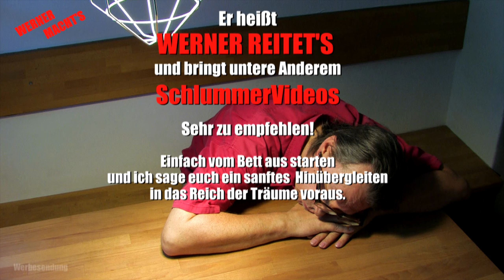der Schläfer informiert - WERNER präsentiert seinen neuen YouTube Kanal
Schlummern - dösen - schlafen - meditieren.
Einfach ein Video aussuchen und vom Bett oder der Couch aus anklicken.
Ich sage euch ein sanftes Hinübergleiten in das Reich der Träume voraus.

Mein Equipment
Kameras: Canon X LH1
SONY HDR-CX130E
und EKEN H9R 4K Actionkamera
Mikrophone: Sennheiser eW100 G2 (Funkstrecke)
Stativ: Sachtler VIDEO 18 II (Fluid Head)
Licht: Softbox und Spitzlicht (beides NONAME Produkte)
Schnittsoftware: AVID Mediacomposer

Noch was:
Mein Video veranschaulicht wie ich als Privatmann an die gezeigten Probleme heran gehe. Es ist also kein Lehrvideo und soll nicht zum Nachmachen animieren. Alle Ratschläge ohne Gewähr! Dies insbesondere in Bezug auf Aktualität, Korrektheit, Vollständigkeit oder gar Qualität der bereitgestellten Infos. Jeder ist für sein tun selbst verantwortlich. Somit können von mir keinerlei Haftung für Schäden und/oder Verletzungen übernommen werden! Ich schlage dennoch vor die allgemein gültigen Arbeitsschutzvorschriften zu berücksichtigen. Alle Angebote sind freibleibend und unverbindlich. Ich behalte mir ausdrücklich vor, Teile oder das gesamte Video ohne besonderte Ankündigung zu verändern, zu ergänzen, zu löschen oder die Veröffentlichung zeitweise oder endgültig einzustellen.